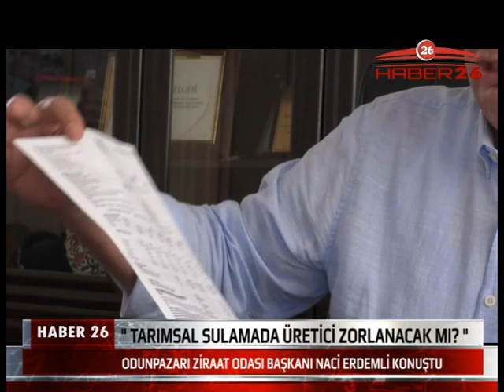'' TARIMSAL SULAMADA ÜRETİCİ ZORLANACAK MI? ''